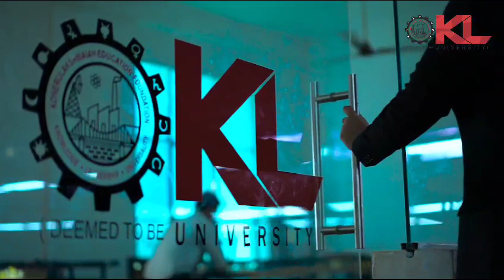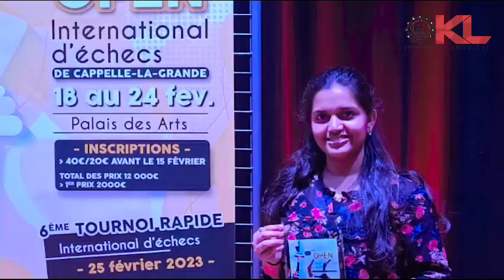B Mounika Akshaya INTERNATIONAL CHESS PLAYER -KL UNIVERSITY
With Regards,
Dr. Hari Kishore Kakarla  Ph.D., PDF (Malaysia)
Professor in ECE and Associate Dean (Student Affairs)
World’s Top 2% Scientist List (2021) @ Stanford University, USA
Koneru Lakshmaiah Education Foundation (Deemed to be University)
Green Fields, Vaddeswaram, Guntur, Andhra Pradesh, India-522502